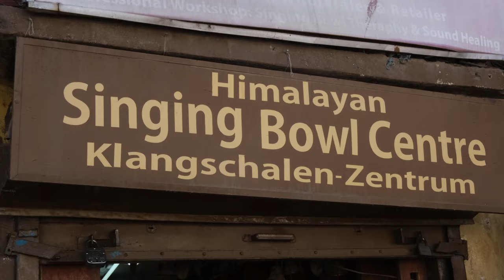Trying NEPALI & TIBETAN Food in Kathmandu With Nepali Friends & Jack Torr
Alright everyone, buckle up for a foodie adventure like no other! Today, we're taking on the incredible flavors of Nepali and Tibetan cuisine in Kathmandu, and we're doing it with the help of some of our local Nepali friends!

So come along for the ride as we'll be eating like royalty and experiencing the true spirit of Kathmandu with our amazing friends. You won't regret it!

Vlog No.143: 22th Jan 2023

NEED HELP WITH ANYTHING TRAVEL RELATED...